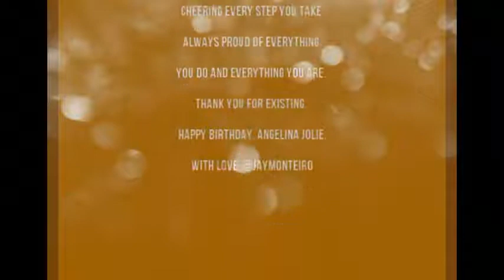Happy 37th Birthday Angelina Jolie (2012)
I thank God for the day you were born, my angel. Know that somewhere in the world I'll be here cheering every step you take, always proud of everything you do and everything you are. Thank you for existing. God bless the angel without wings and that he may live another million years. Happy Birthday my angel, my Angie, my Angelina Jolie. ♥